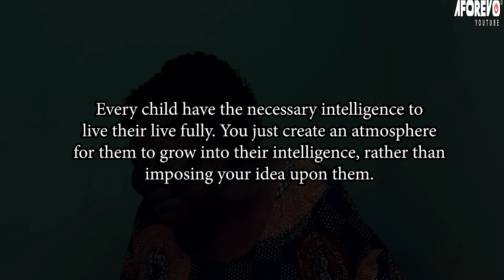OMO IJOGBON MEJI - A Nigerian Yoruba Movie Starring - Kemi Apesin, Olayinka Solomon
She is the chief tenant in the area, a jobless woman. Who aids the vices of the notorious children in the community. Will she get away with this?
Starring - Olayinka Solomon, Kemi Apesin, Quadri Olabanji, Morenike Alausa